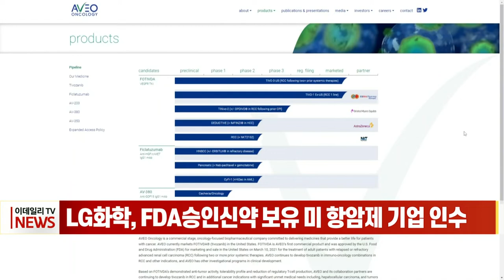LG화학, FDA 승인 신약 보유 미 항암제 기업 인수 (20221019)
LG화학이 국내 업계 최초로 미국 식품의약국(FDA) 승인 신약을 보유한 미국 항암제 기업을 인수하기로 했습니다.

LG화학은 신장암 치료제를 보유한 ‘아베오 파마슈티컬스’를 약 8000억 원에 인수한다고 밝혔습니다. 국내 기업이 FDA 승인 신약을 보유한 해외 업체를 인수하는 것은 이번이 처음입니다.

LG화학은 이번 인수로 단기간에 미국 내 항암 상업화 역량을 확보하고, 가장 큰 의약품 시장인 미국에 다양한 자체 개발 신약을 출시할 수 있는 교두보를 마련했다고 강조했습니다.

아베오는 지난 2002년 미국 메사추세츠주 보스톤에 설립된 업체로, 항암시장에 특화된 종합 역량을 갖춘 기업입니다.